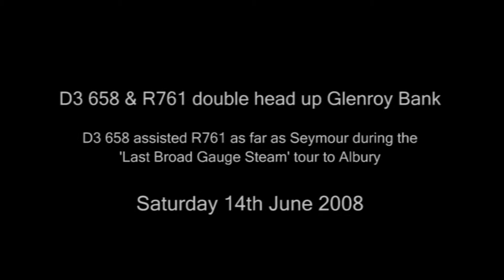Victorian Trains - Heritage Steam Train - D3 658 & R761 slog Glenroy Bank - 14/06/2011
D3 658 & R761 double head up the grade at Glenroy en route to Seymour with the Steamrail Victoria 'Last Broad Gauge Steam' tour to Albury on Saturday June 14th 2008. D3 658 assisted R761 only as far as Seymour before R761 hauling the 10 car train onward north to Albury, NSW for the last time prior to the North East rail corridor being converted from broad to standard gauge.